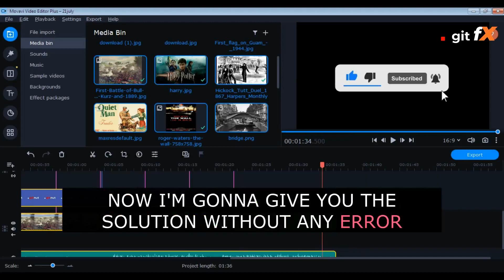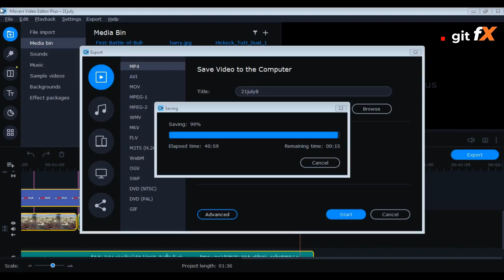Movavi video editor Export Problem Fixed | An unknown error has occurred while exporting the file.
The program has stopped working. A case report will be sent movavai.

This video help you fixed/solved the problem.

Keep supporting us So we can continue to provide you free content daily.